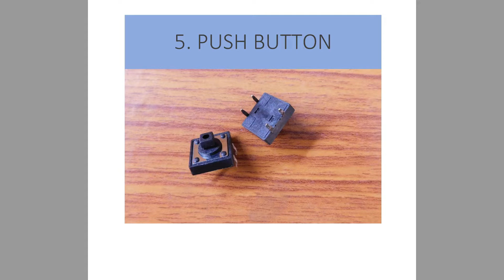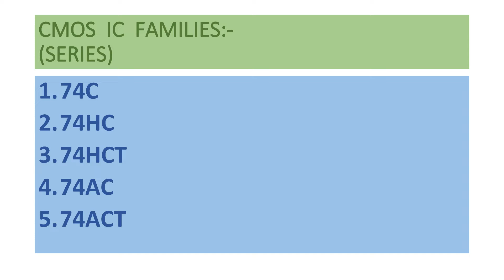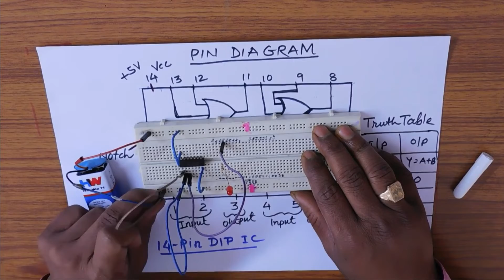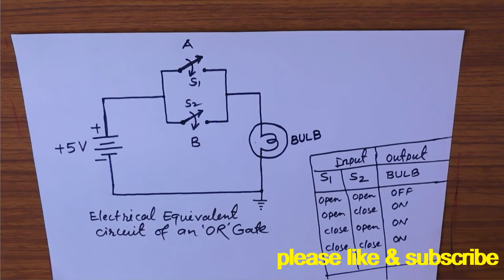study of an OR gate and its electrical equivalent cicuit.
study of logic gates .study of logic gates Experiments. study of an OR gate and its electrical equivalent cicuit. pin diagram of IC 7432.Truth table verification. IC manufacturer code. IC series. gates in hindi.